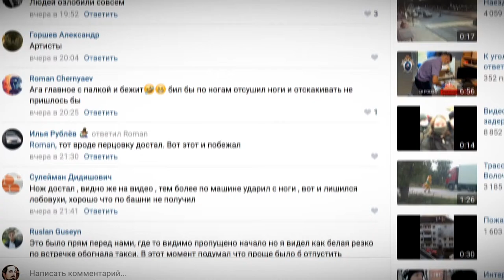От слов к кулакам. Тверь накрыло волной агрессии